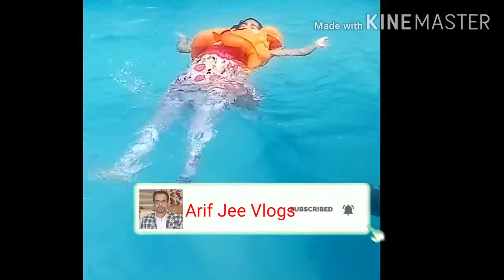My Princess Have Fun At Swimming Pool II Arif Jee Vlogs